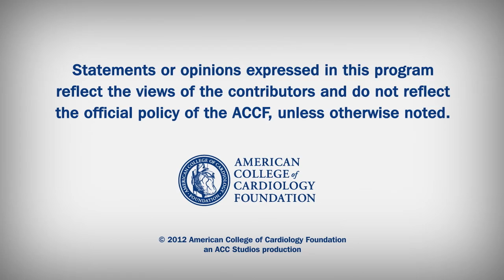Heart Minute | Azithromycin and the Risk of CV Death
Azithromycin and the Risk of CV Death